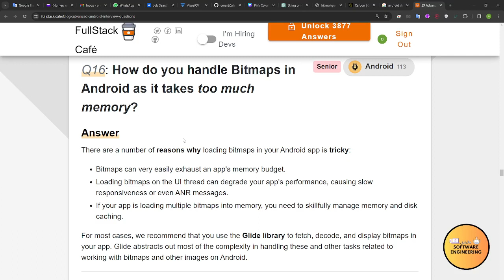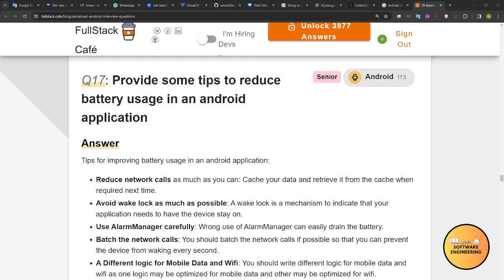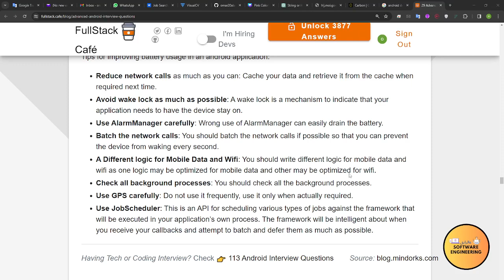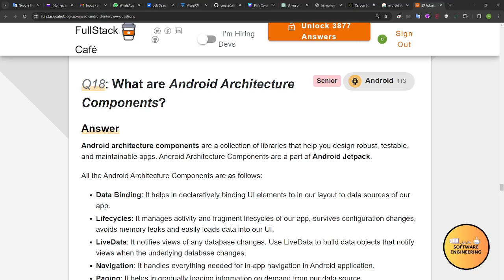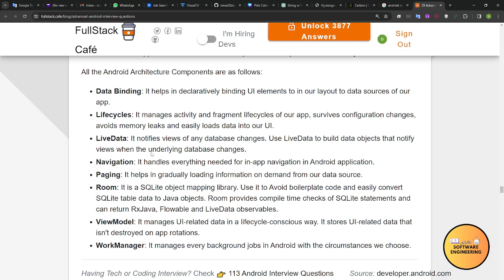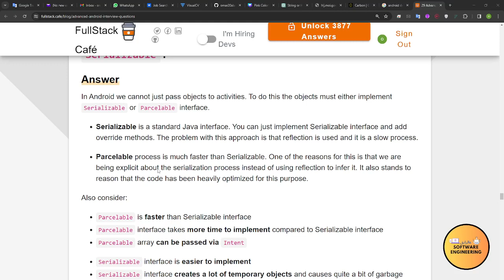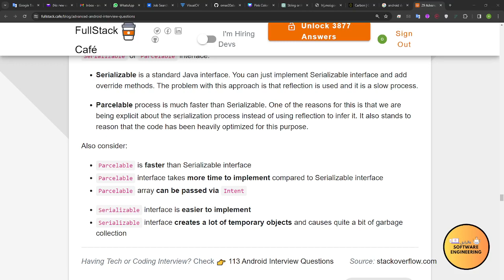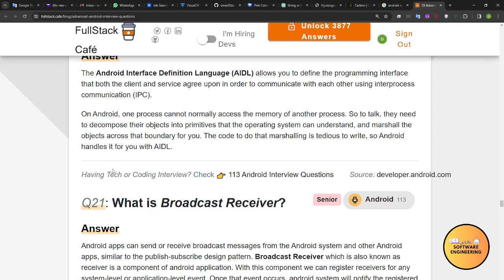Advanced Android Interview Questions (ANSWERED) part-4